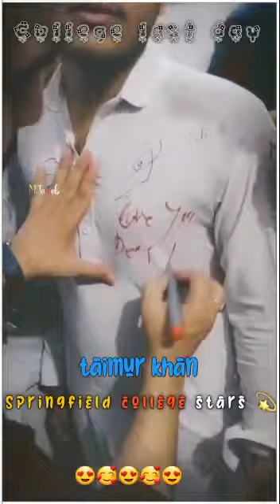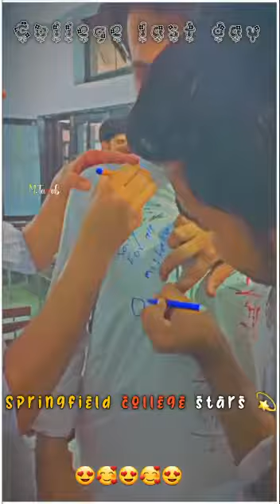last day in collage ehd-e-WAFA song sajidali-official#collage#friendz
this is a wonderful momebt in our laife to enjoy it so i miss mycollage friend @SajidAliVlog